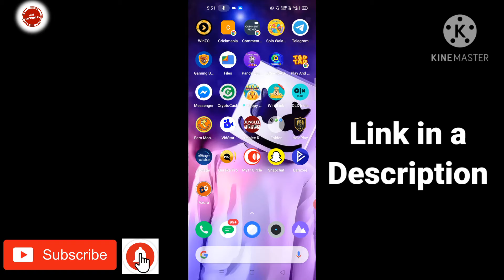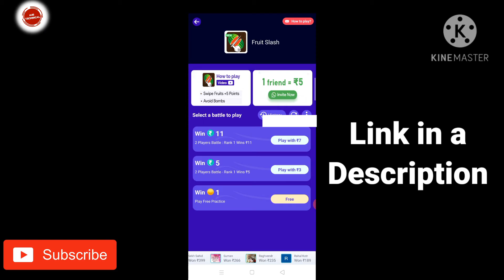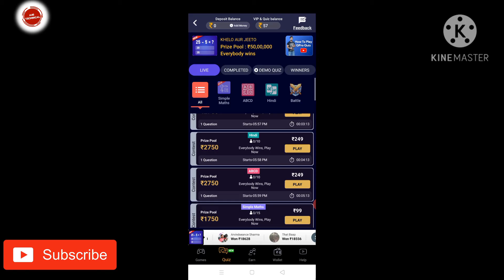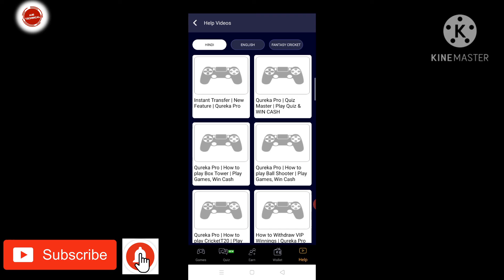Dimag Lagakar Paise Kaise Kamaye | Dimag lagao Paise Kamao | paise kaise kamaye Dimag Se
App :- Play games, Win Money

Personally Used Apps And Earn Money

Refferal Code :- C8C7BF21

Refferal Code :- XXURSTC

Code :- pbhwugJsKx